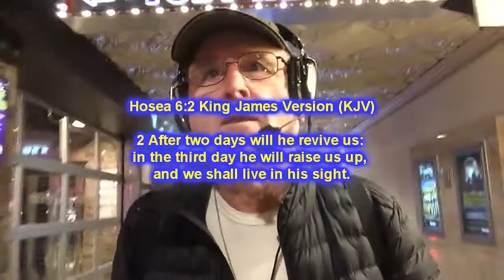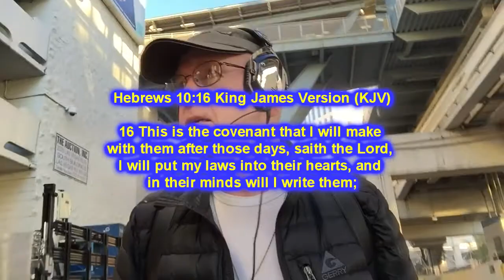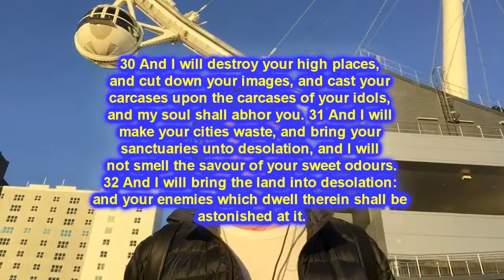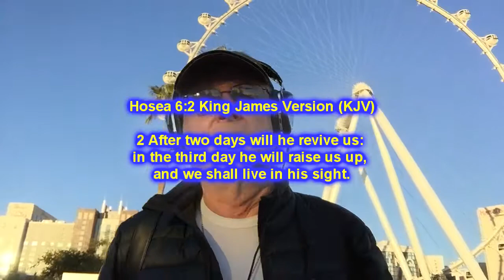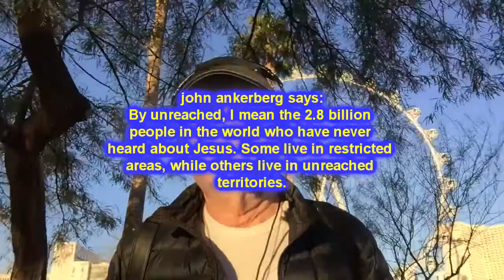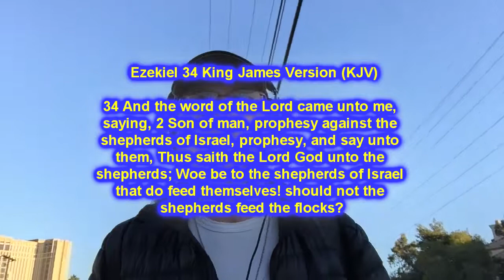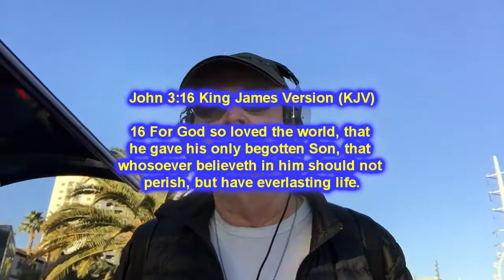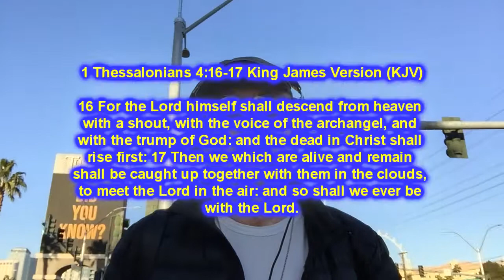Jesus Returning Soon 02-01-2019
2000 years will be up in 2027 or 2029 based on after Jesus rose from the Dead after dying for your sins so you would not have to. This means end time events will begin in earnest very soon. We need to become more aware we are living in the last days.